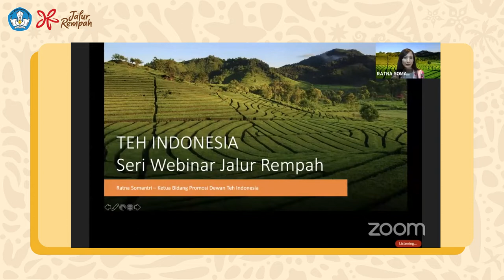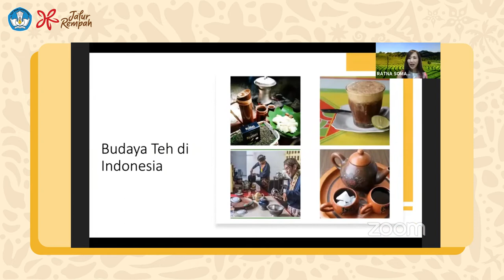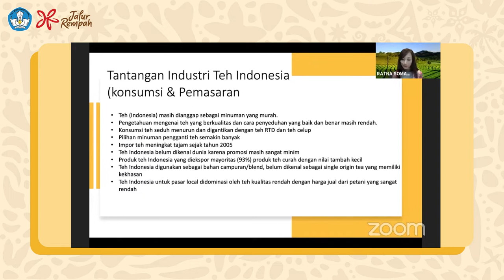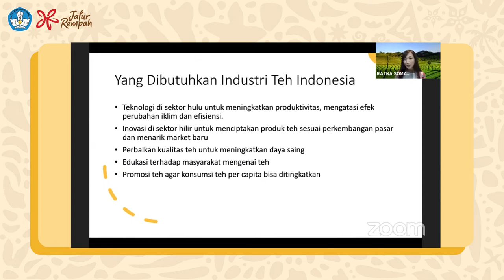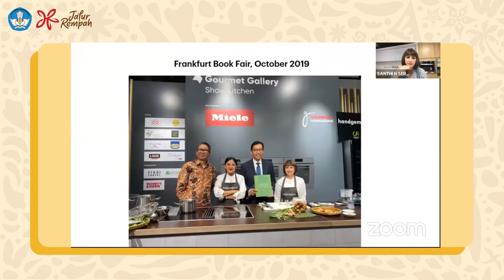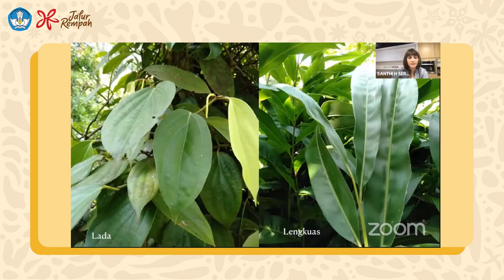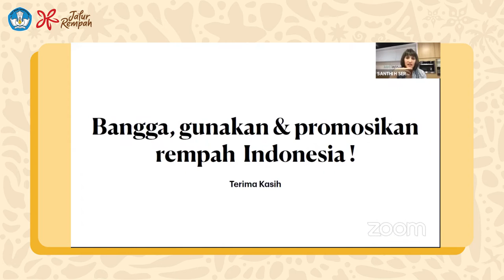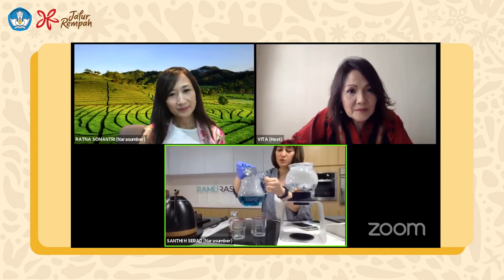Rempah dan Teh Nusantara || Seri Webinar Jalur Rempah 2020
Sobat Nusa, siapa nih yang suka minum teh. Kalau minum teh celup sachet pasti sudah tidak asing lagi, tapi kalau minum teh dan menambahkan rempah - rempah di dalamnya seperti apa ya rasanya. Ga cuma enak, tetapi mencampur rempah dengan teh juga memiliki banyak manfaat loh bagi tubuh kita.

Diskusi daring kali yang membahas rempah dan ragam teh nusantara kali akan sangat seru, karena kita akan berbincang bersama Ratna Soemantri founder Indonesian Tea Institute dan Santhi Serad selaku ketua ACMI (Aku Cinta Masakan Indonesia) serta dipandu langsung oleh Vita Datau salah satu Komite Jalur Rempah.

Kira - kira Sobat Nusa punya nggak resep teh racikan sendiri ? Kasih tahu Nusa dong di kolom komentar.